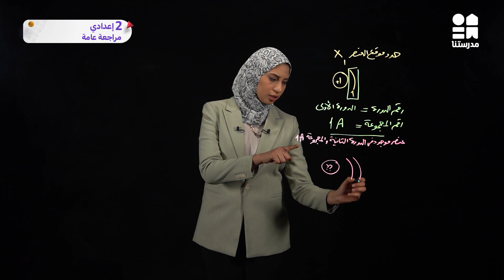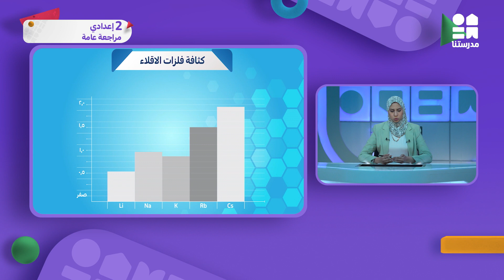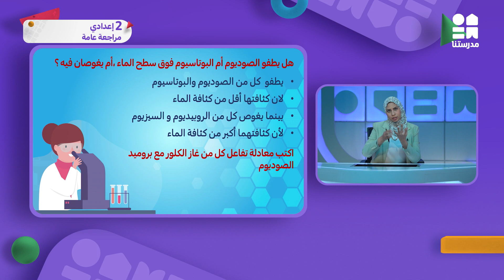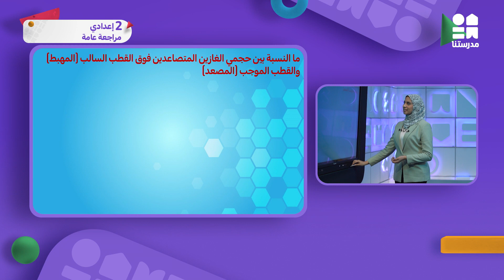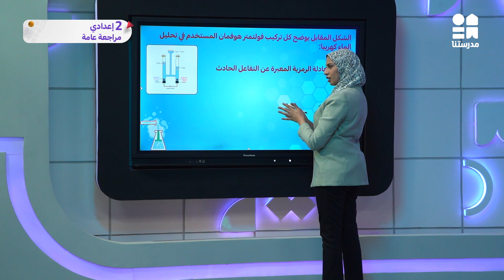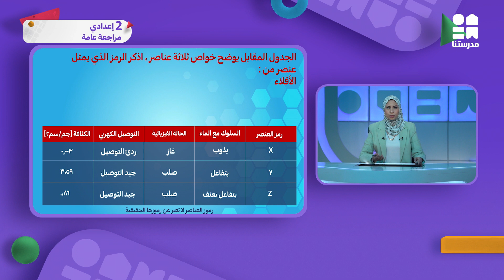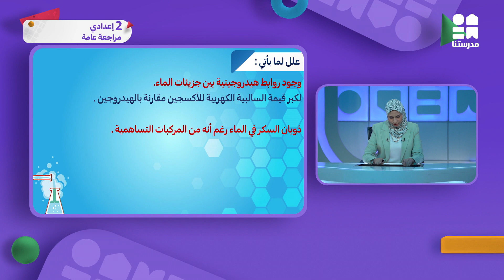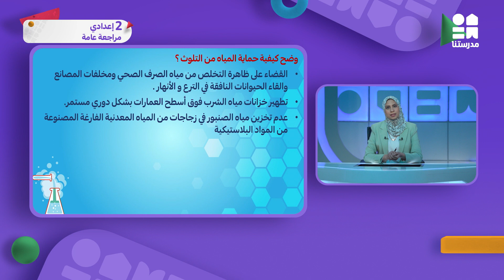مراجعة عامة | الصف الثاني الإعدادي | العلوم ج6